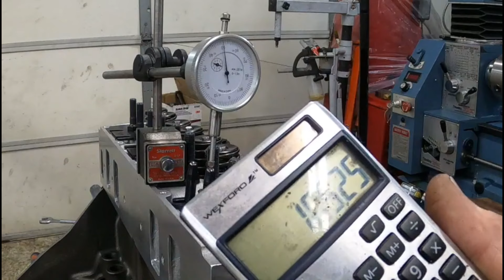checking push rod length and piston to valve clearance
In this video I will show how to set your rocker arm geometry, and checking piston to valve clearance.